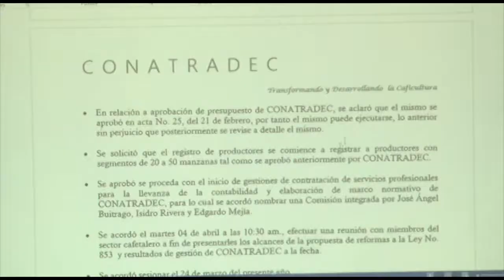CONATRADEC presenta propuesta de reforma a Ley de Transformación y Desarrollo de la Caficultura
Con el objetivo de promover el desarrollo de la caficultura en el país, la CONATRADEC presentó en el BCN, el 13 de marzo de 2017, una propuesta de reforma a la Ley 853 para la Transformación y Desarrollo de la Caficultura.